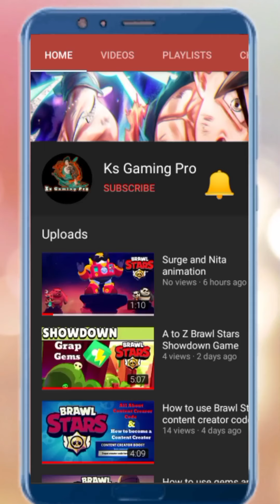Diamond Quest 2 The Lost Temple Daily Quest Stage 3 || Gameplay Walkthrough Part 9a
Here we completed how to unlock Diamond Quest 2 The Lost Temple daily quest Stage 3.  The diamond quest 2 daily quest stage 3 is awesome. we also give you a idea how to paly diamond quest 2. most interesting level is daily quest level 3. here we also see diamond quest tutorial, diamond quest gameplay, diamond quest new update. the most challenging stage is diamond quest 2 level 3, i love vary much diamond quest 2 stage 3. diamond quest have some mystic tools we needs to find the hammer, hook, ice hammer, mystic..

⭐⭐⭐Features⭐⭐⭐
😍 Fantastic Visual: Gorgeous HD graphics and lovely sound tracks.
😲 Checkpoint: Re-spawn your self at the most recent checkpoint at anytime.
😖 Challenge Puzzle: Challenge your brain and prove your intelligence with hundred of puzzles to solve.